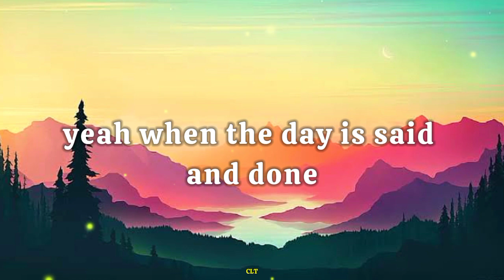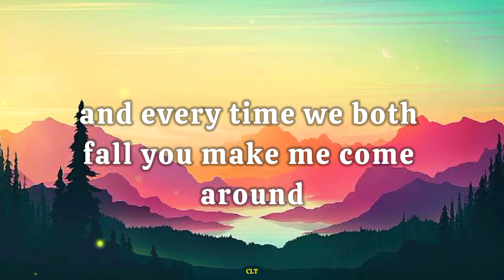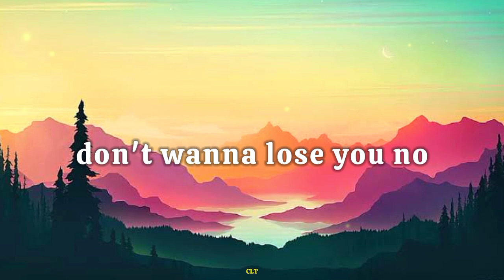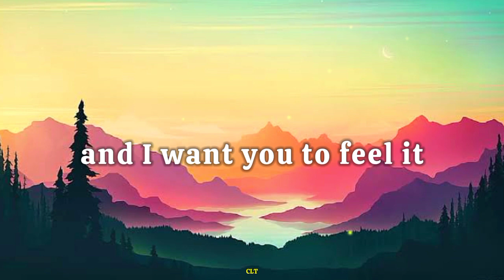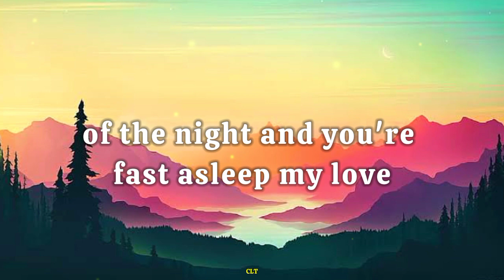STATUE - Lil Eddie (Lyrics)"when the day is said and done In the middle of the night, and you're.."